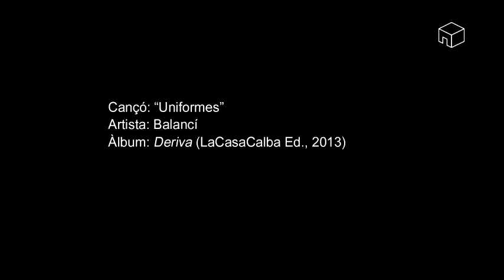Balancí ("Uniformes")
Balancí és el projecte personal de Ramon Cugat, músic català que ha militat en altres bandes com Nevera o Número Mach. A hores d'ara presenta el seu primer àlbum, Deriva, després de publicar l'EP, Després de la tempesta sempre surt el sol.

A Deriva hi trobem cançons pop gravades amb les portes de l'estudi obertes perquè hi arriben els aires, tant dels qui ja rockejaven quan ell encara donava voltes als cavallets, com dels qui l'han acompanyat prèviament en les bandes abans esmentades. Així les coses, seguint l'argumentari de Miquel Bernis també hi trobem "frustració i saviesa d'algú que llegeix el món des del terrat amb una cigarreta a les mans, pensant que tot pot passar a partir d'una cançó, perquè hi ha molts motius per escriure cançons, però les cançons que arriben sovint s'han escrit per sobreviure, on no han hagut barreres a l'hora de composar i on gairabé tot és fruit de la primera idea".
Es tracta en definitiva de cançons sense embuts.

A més a més, a Deriva hi col·laboren entre d'altres Joan Calduch a la guitarra, membre del grup de rock dels anys vuitanta Detectors, i del mateix Miquel Bernis, baixista del grup Súper Gegant, que ha fet veus i gravat el baix en una de les cançons.

Formació de directe: Ramon Cugat, Sergi Carós, Josep Pons.
credits
Totes les cançons escrites per Ramon Cugat excepte "Qui estima el sol" de (The Velvet Underground), adaptació al català Arnau Armengol.

Ramon Cugat: veu, guitarra acústica, elèctrica, baix i teclats.
Sergi Carós: baix
Josep Pons: bateria

Han col·laborat:
Joan Calduch: solo de guitarra a #2
Xavier Zapater "QK": bateria a #7 i #9
Miquel Bernis: baix a #9 i coros a #3, #4, #6, #7, #8 i #9
Albert Carrera "Tillo": teclat a #3 i #5
Anna Ballo: piano a #8

Gravat i mesclat als estudis Sintaticon de Molins de Rei, sota el control tècnic de Xavier Zapater "QK" durant dues tongades, la primera de gener a febrer i la segona de juliol a setembre de 2013.
Produït per Ramon Cugat i Xavier Zapater "QK".
Masteritzat a Sage Audio (Nashville)
Disseny de la carpeta: Clara Vallvé
Ref. LCC/10-13.